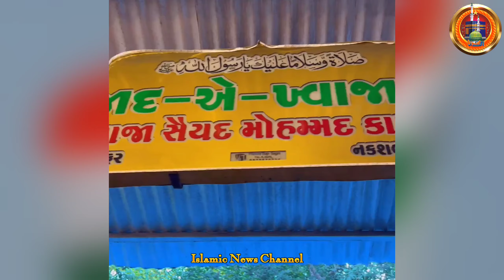Alhamdulillah 💚Haji Shihab Chottur in 🕋 Makkah To Morocco 😱| Big Update Today | Islamic News Channel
Dosto Haji Shihab Chottur avi Makkah mein hai ✅

Haji Shihab Chottur Dargah ziarat in Gujarat ke Surat mein Hazrat Khwaja Syed jamaluddin Dana rahmtullahi